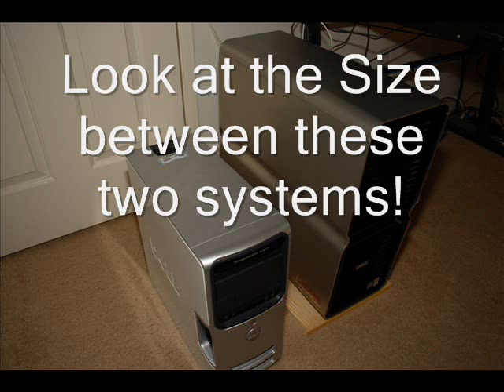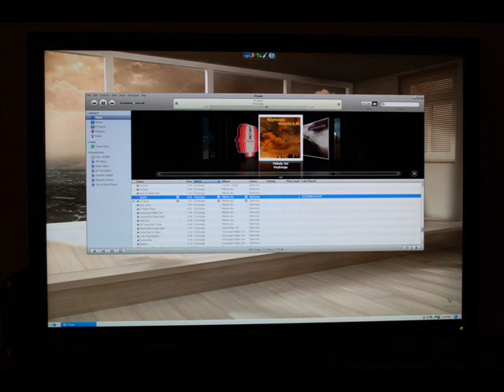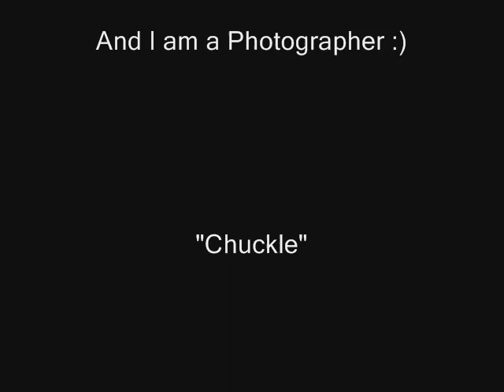Simple Computer/Room Setup 2!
Specs:

Dell E510...
P4 3.00ghz HT
3gb of Dual Channel 533mhz Ram
128mb ATI x300 Graphics Card
80gb Western Digital HD 7,200rpm

XPS 720...
~Intel Core2 processorQ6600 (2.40Ghz,1066FSB) w/QuadCore Technology and 8MB cache
~3GB DDR2 Dual Channel SDRAM 800MHz
~512MB NVIDIA GeForce 8800 GT
~WD, Raptor 160GB 10,000rpm SATA Hard Drive w/16MB DataBurst Cache
~WD, 500gb 7,200rpm SATA Hard Drive
~750watt PSU
~Microsoft Windows XP Media Center Edition 2005
~16X DVD-ROM and 16X DVD+/-RW
~Win-TV Card PVR 150
~One Bitchen Case!

~Canon 30D, 24-70mm f/2.8L, 85mm f/1.8, 18-55mm f/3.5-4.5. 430EX Flash, Canon AE-1

~Logitech z-5500 5.1 Surround Sound Speakers. Sub has 10" driver. 505watts.

~Wacom Tablet

~WD 160gb External HD

~WD 200gb External HD with Linux on it

~Dell 24" Widescreen LCD

~Logitech VX-Revolution Wireless Mouse

~70's Couch

~Ralph Lauren Beddins

~Art Prints

~georgiaboots

Update*
As of 9-4-08 I am debating whether to put up another Setup video... New Canon equipment is here, logitech stuff has arrived and new setuppppp!
As well, I have decided if any of you see something in one of my videos and want a review or more in depth look at it let me know and I can make something happen.

3-1-08, I am not keeping my old computer, it is going to my sis as there is no point to having two.